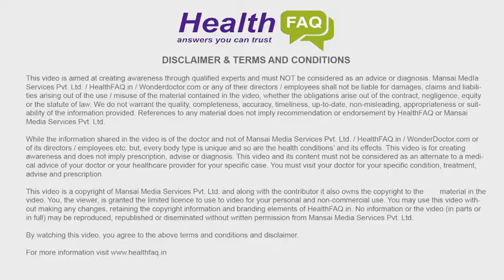How much clothing is necessary for a baby?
Most people over cloth a child / newborn baby. So we asked a pediatrician how much clothing is necessary for the baby. This video has Dr J S Bhasin, who is the Head of the Department of pediatrics at BLK (BL Kapoor Hospital) to provide insights to answer this question.

Please do share with people who will value this information.